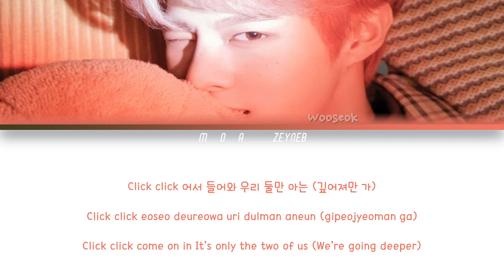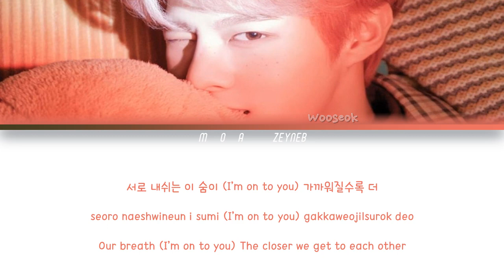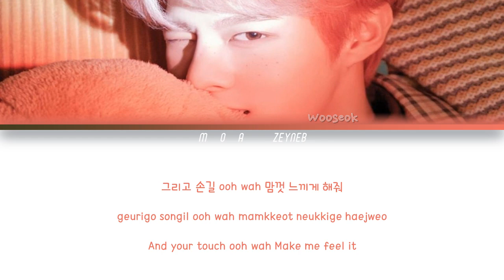Kim Wooseok (김우석) – 'Sugar' Lyrics [Color Coded Han Rom Eng]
All Rights Administered by TOP Media.

• Artist: Kim Wooseok (김우석)
• Song : 'Sugar'
• Album:  EP 2ND Desire : TASTY
• Released:  08.02.21